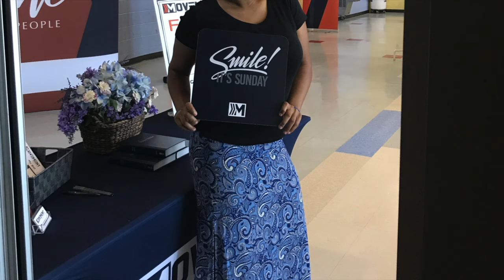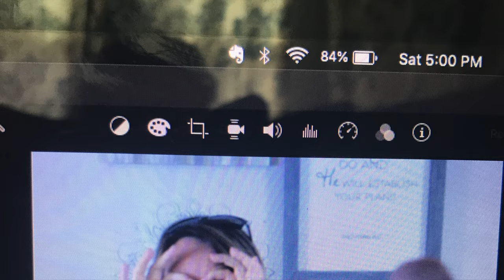Moveys 2019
Here's a compilation of Movement volunteers in action over the last year! We believe in Loving, Serving and Moving closer to God! We shared this at our annual Volunteer Appreciation banquet, "The Moveys."